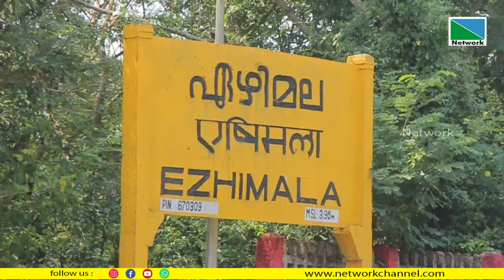ഏഴിമല റെയില്‍വേ സ്റ്റേഷന് സമീപം റെയില്‍വേ മേല്‍പ്പാലം നിര്‍മ്മിക്കാന്‍ അനുമതി